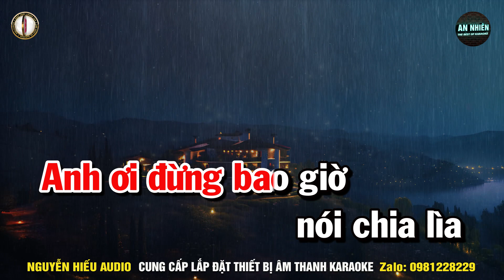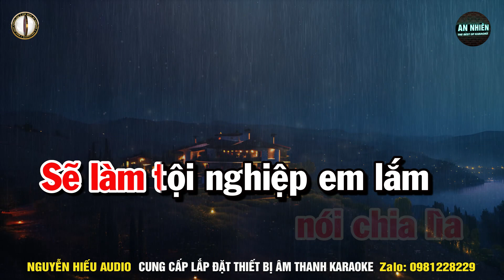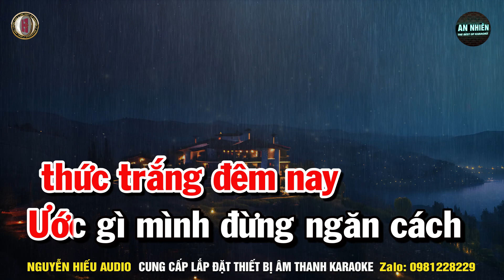NHỚ NGƯỜI YÊU Karaoke Nhạc Sống Tone Nữ I BEAT MỚI DỄ HÁT NHẤT I An Nhiên Karaoke